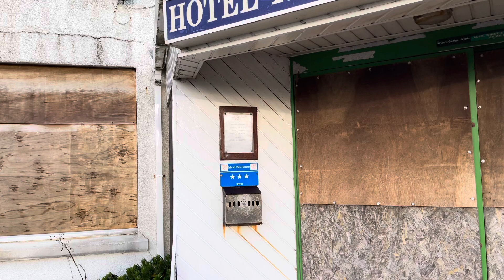Isle of Man Holiday! Castletown Golf Links Hotel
Visit this iconic hotel on the beautiful Langness Peninsula here on the Isle of Man.